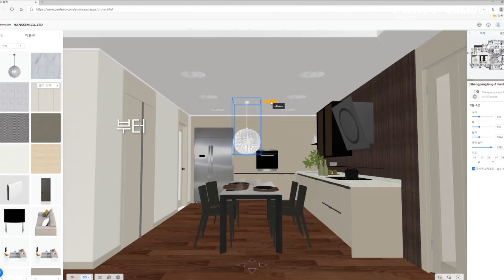[한샘] 리모델링부터 가전까지 한번에 '한샘 스타일패키지'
요즘 어떻게 지내시나요?😊

한샘 X 삼성 리모델링패키지로,
리모델링부터 가전까지 한번에!👌
설계부터 견적까지 한눈에!👀

✔리모델링을 새롭게
✔집의가치를 새롭게
✔라이프스타일을 새롭게